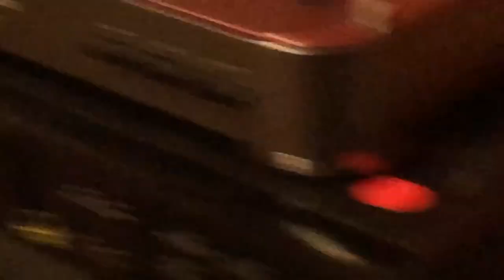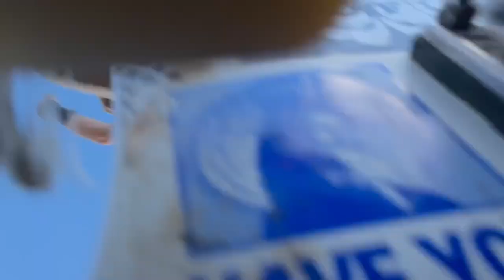fleeting feeling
best of 2021, as seen only from an iphone’s lens.

CH1 - 0:00
CH2 - 2:01
CH3 - 6:40
CH4 - 11:16

juno baranow-watts
luke osborne
james mcmahon
aaron rose
evan anderson
coby bozcek
jam: sam m, tate, ben
zander akoury
liam helberg
lucy stout
rix cannell
chris heer
marcelo murillo
alistair delaney oleary gilchrist
cesear
tristan
sam scudder
steve
yonni hirner
finn taylor
sean lyman
yaxkin fuentes-barrientos
brett cardinal
most fried (band n crew)*
*max caminos
hot dog man
emily heinrichson
haleigh hoopaugh
aiden caruth
optimus prime
will see